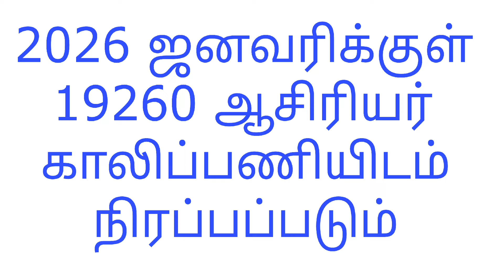2026 ஜனவரிக்குள் 19260 ஆசிரியர் காலிப்பணியிடம் நிரப்பப்படும் - முதல்வர்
2026 ஜனவரிக்குள் 19260 ஆசிரியர் காலிப்பணியிடம் நிரப்பப்படும் - முதல்வர்